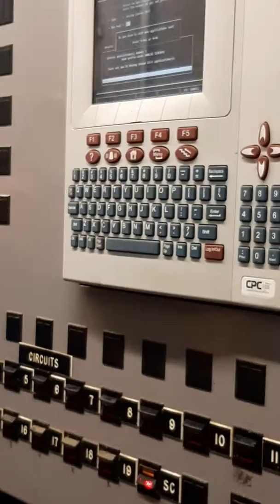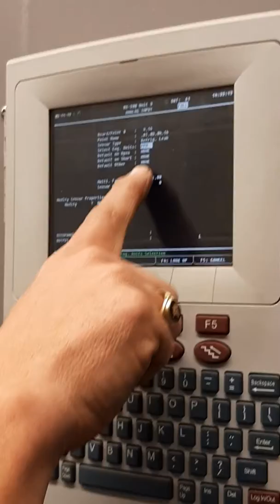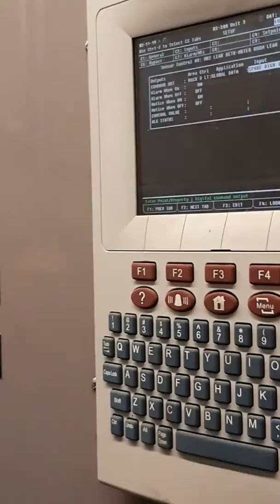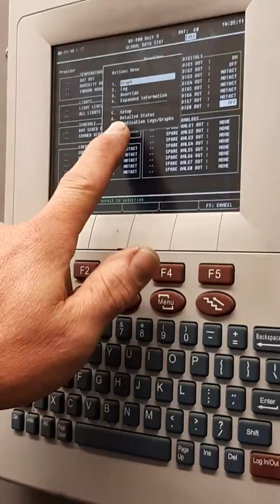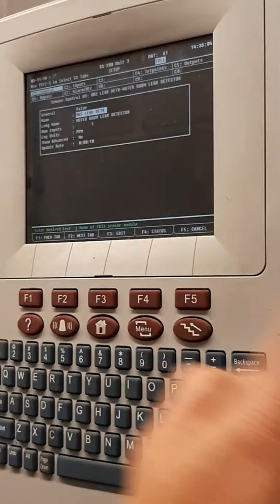Parallel rack Refrigeration E2 programming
Programming in the new Leak Detectors that stores have to have now